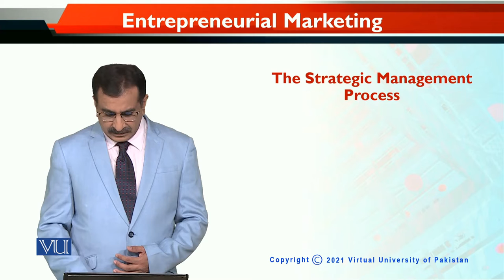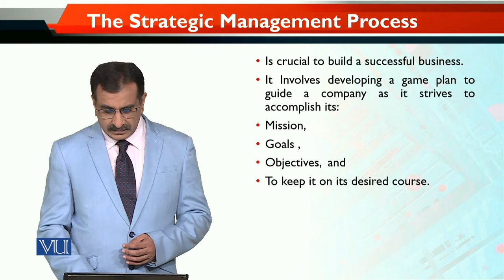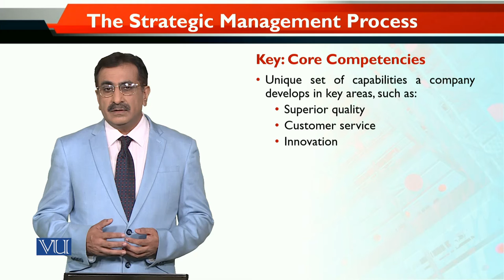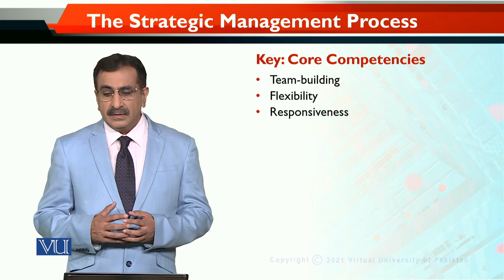MKT740_Topic037 | Entrepreneurial Marketing